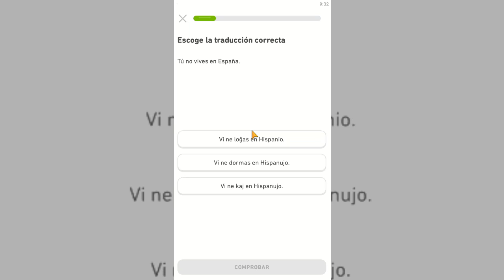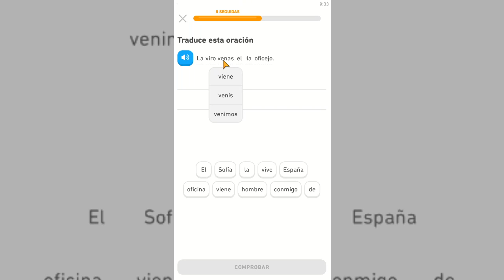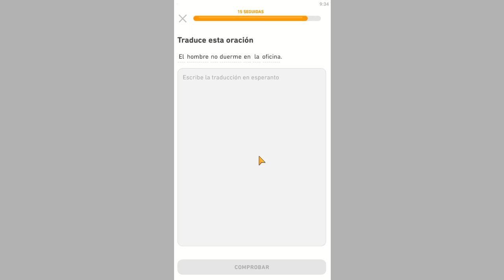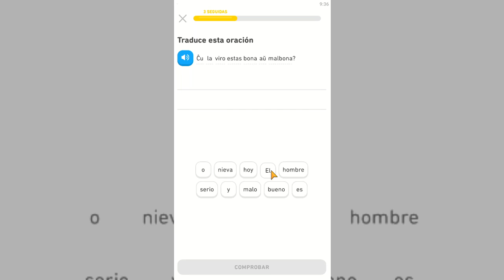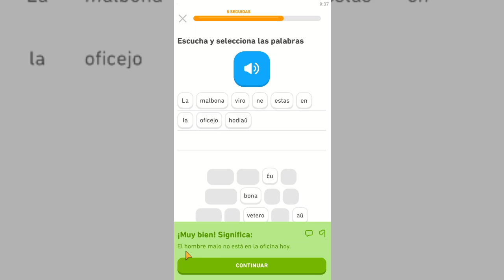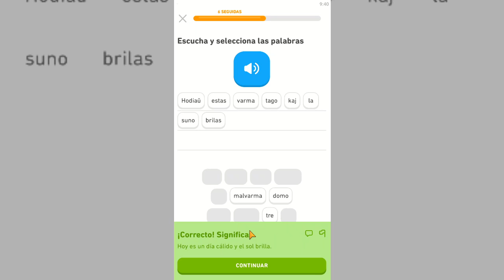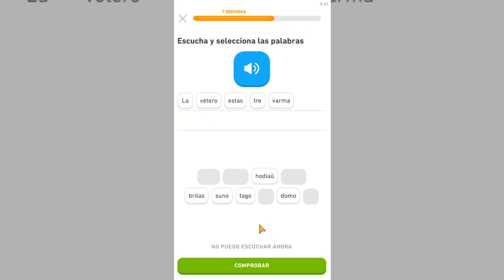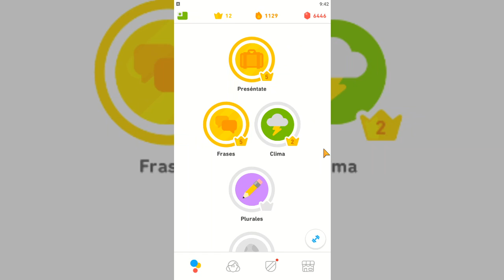Completando el Esperanto Duolingo #05